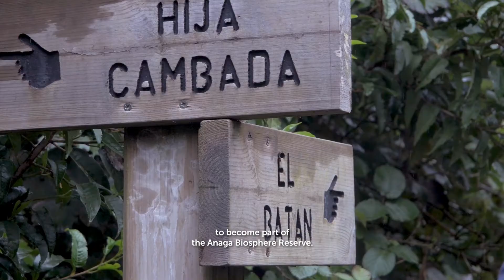Tegueste Biofest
El Cabildo de Tenerife, a través de las áreas de Gestión del Medio Natural y de Turismo, presenta ‘Tegueste Biofest: naturaleza y ruralidad sin límites’, primer festival que gira en torno al valor cultural, natural y etnográfico de la Reserva de la Biosfera de Anaga.

El programa, que aglutina más de 30 actividades, se desarrollará entre el 29 de octubre y el 2 de noviembre, tomando como sede y puerta de entrada al macizo el municipio de la Villa de Tegueste.